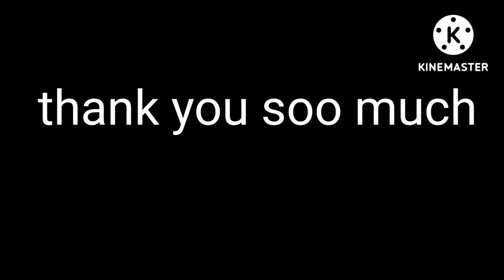Rajpipla veg market view in my home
insta I'd @ riyan_tai_
big Fen fo
Sourav Joshi vlog
and